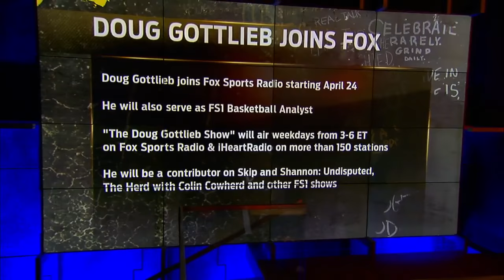Doug Gottlieb announces his move to FS1 | THE HERD (FULL INTERVIEW)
Doug Gottlieb joins Colin to announce his move to FS1, talk about Lonzo Ball, the NBA, Wisconsin's chances in the NCAA tournament, Gregg Marshall and Steve Alford.